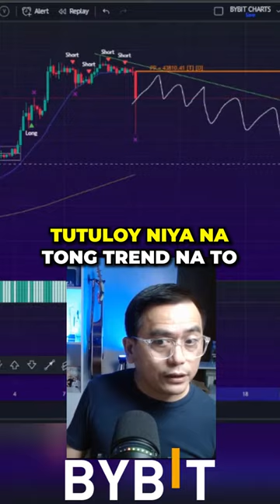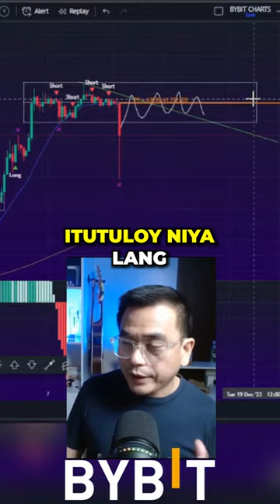Bitcon DIPS!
$1 Billion Worth of Ethereum (ETH) Tokens Exited Crypto Exchanges in Weeks

Bitcon DIP!